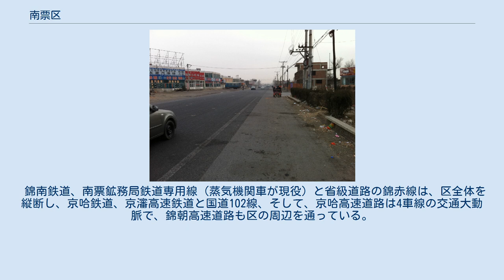南票区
南票区（なんぴょう-く）は中華人民共和国遼寧省葫芦島市に位置する市轄区。
 遼寧省西部に位置し、市区の中心より50kmの緑豊かな山間部、葫芦島市・錦州市・朝陽市の三市のゴールデントライアングル地帯にあり、錦州空港・錦州港・葫芦島港まで30数kmの位置にある。
区内の河川は、東は小凌河・西は女児河の二つの水系に分かれている。
比較的大きい山として香炉山・白馬山・下廟子山・紅石砬山などがある。
 気候は、温帯季節風大陸性気候に属し、季節の変化がはっきりしている。
年平均気温11.5℃、最高気温38℃、最低気温-26℃。
年平均降水量484mm、年平均の霜が降らない期間は165日である。
 南票の名は清朝に始まり、乾隆帝は1736年に朝陽地区を通るとき2枚の龍票（手形）を出して、1枚は朝陽以北で引き換えてたため北票、1枚は朝陽以南で引き換えたため南票と呼ばれるようになった。
南票はもとは鎮で錦西県に属す。
1983年錦州市に編入して、南票区となり、1989年より葫芦島市に属する。
 漢民族、回族、満族、シベ族、ヤオ族、トン族、朝鮮族の7民族等が居住し、そのうち漢民族は94.49％を占める。
 7街道弁事所、6鎮、4郷を管轄する。
 肥沃な農地に恵まれ、区内耕地の半分以上は水田であり多毛作が実施されている。
牧場が3箇所設置されるなど畜産業も盛んである。
ブドウ、大ナツメ、リンゴ、スモモ、棚菜などが特産品である。
 区内では豊富な石炭、石灰石、B石、大理石、陶土、バントナイト、珪石、白雲石、紫砂、耐火粘土などの埋蔵量が確認されている。
石炭の埋蔵量2億ｔ（採掘可能量1.3億ｔ）であり、年間400万ｔを採掘している。
B石、陶土の埋蔵量は3億ｔ（同様1億ｔ）であり高品質鉱石が採掘されている。
石灰石の埋蔵量は4億ｔ、酸化カルシウム50%以上を含みセメントの理想的な原料とされている。
バントナイトの埋蔵量は2000万ｔ、蒙脱石の含有量は90%に達する。
珪石の埋蔵量は2億ｔ、珪素の含有率は95%以上。
白雲石、単硫鉄鉱、氷州石も採掘される。
 改革開放政策により石炭、建築材料を主とする基幹産業とハイテク、またそれに関連する冶金、軽化、自動車の部品製造などが行われている。
その中でも石炭の生産高は遼寧省内の上位を占め、。
ブレーキオイル、金属シリンダー、パット、鋳物などの工業製品が有名である。
 錦南鉄道、南票鉱務局鉄道専用線（蒸気機関車が現役）と省級道路の錦赤線は、区全体を縦断し、京哈鉄道、京瀋高速鉄道と国道102線、そして、京哈高速道路は4車線の交通大動脈で、錦朝高速道路も区の周辺を通っている。